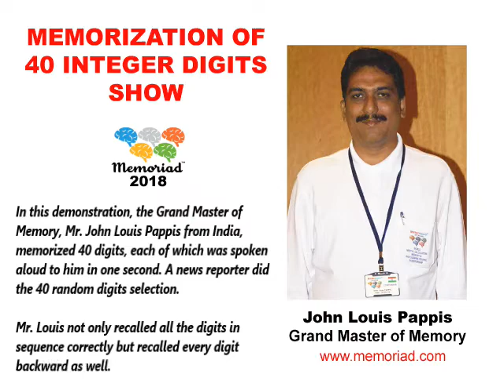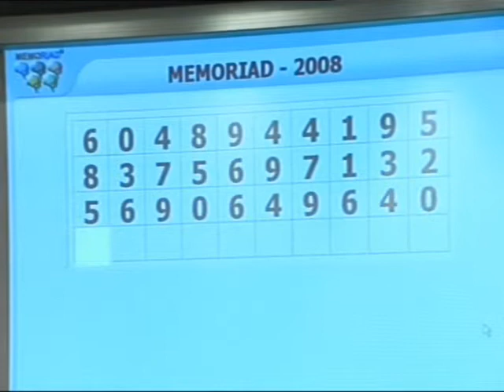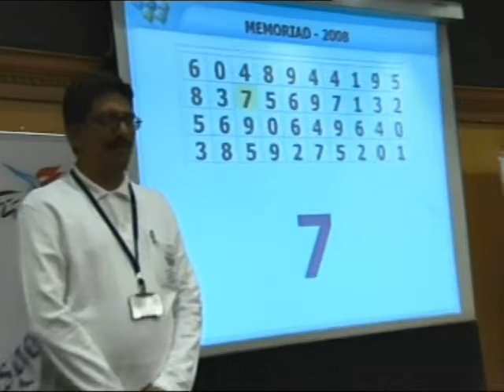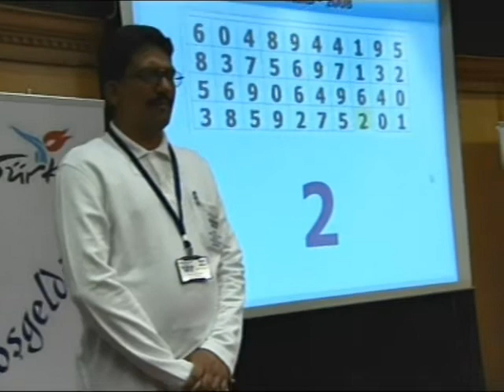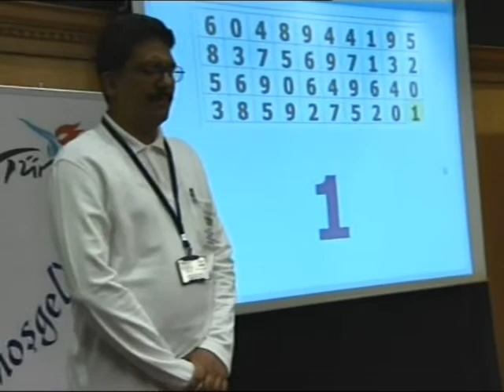MEMERIAD 2008 - A Memory Demonstration by a Grand Master of Memory, John Louis.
In this demonstration, the Grand Master of Memory, Mr. John Louis Pappis from India, memorized 40 digits, each of which was spoken aloud to him in one second.

A news reporter did the 40 random digits selection.

Mr. Louis not only recalled all the digits in sequence correctly but recalled every digit backward as well.

Memoriad 2008 was held in The Marmara Hotel in İstanbul, Turkey.

Memoriad World Mental Sports Federation holds mental calculation, memory, and speed reading competitions and sets the standards for world mental sports records in the world.